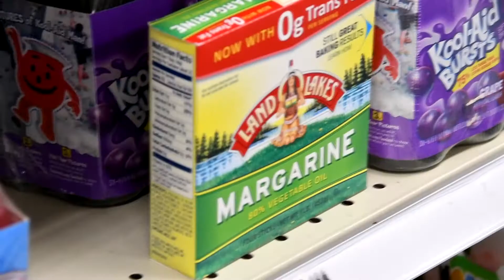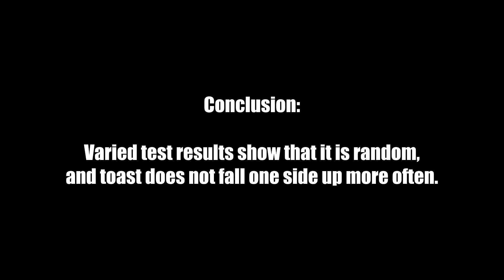Physics Project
Filmed and produced by Wyatt Hyzer
A AP Physics project by Mac Ryan, Ethan Thompson, and Wyatt Hyzer